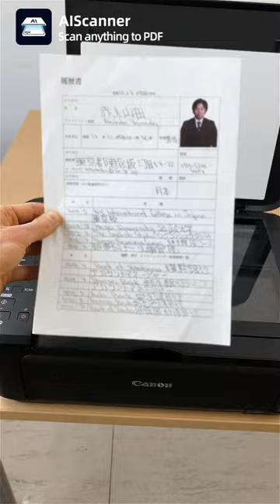Text extraction, image text, document scanning, paper file conversion to PDF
An OCR all-around scanning mobile app that can scan files in bulk, recognize text, convert images to text, and translate photos.